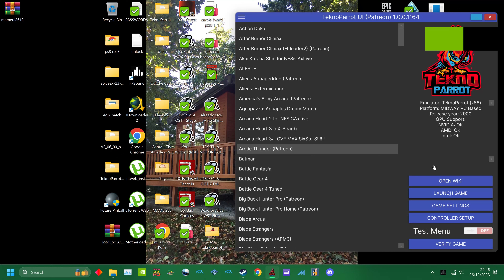TEKNOPARROT - ARCTIC THUNDER VER 1.0 -ALL COURSES MAI ZHOU LIN -2023 UK ARCADES 4K UHQ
00:53 -OKAYYYY  .
PC ARCADE -  ARTIC THUNDER VER 1.0 -ALL COURSES MAI ZHOU LIN -   2023 UK ARCADES 4K UHQ

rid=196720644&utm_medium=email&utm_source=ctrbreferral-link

big thanks to my loyal patrons :
Nicholas House
robert